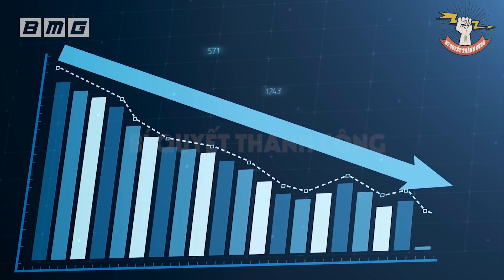THÀNH CÔNG Chỉ Gói Gọn Trong 2 Điều: Hành Trình Từ Con Số 0 Đến Thương Hiệu Starbucks Tỷ Đô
80 đầu sách nói hay nhất mọi thời đại về Kinh doanh - Làm giàu
Đây là hành trang giúp hiện thực hóa giấc mơ làm giàu của bất kì ai may mắn sở hữu nó